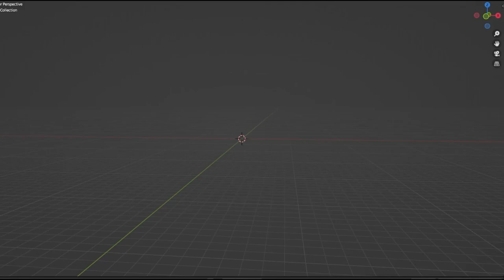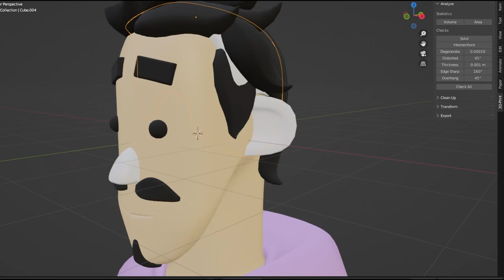Blender Speed Modelling - Bito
A quick model of my brother, Bito. Made in Blender in about 1 hour.